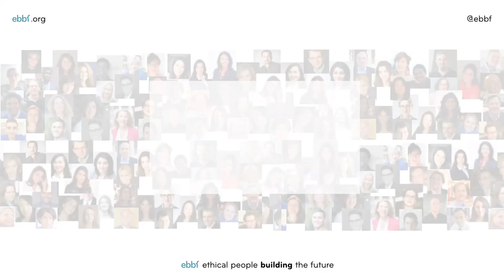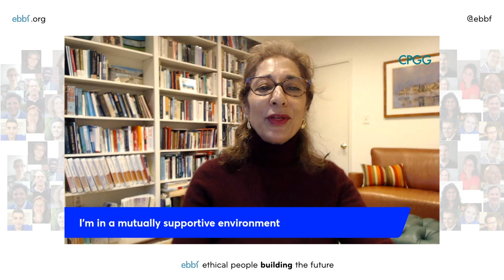Sovaida Maani's Secret Sauce for a Meaningful Career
Sovaida Maani introduces her LIVE ebbf meaningful career session, part of the 52MinutesToYourMeaningfulCareer ebbf series.
What motivates you to create meaningful impact?
What is the essence of a  meaningful career for you?
What do you find most inspiring in a meaningful workplace?

Join and explore the path to co-creating more meaningful workplaces and careers at one of ebbf's next co-learning sessions

Want to become part of this global learning community of inter generational leaders?